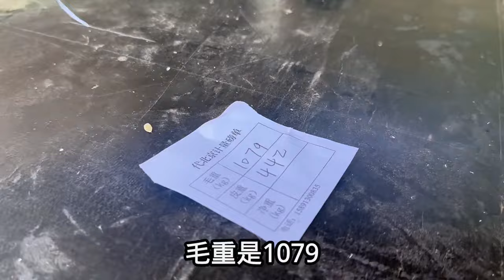收了硬气瓜农的一车精品瓜，果然瓜硬气人才能硬气，好货不怕检验